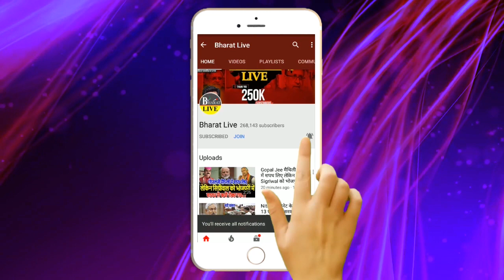सिवान से शहाबुद्दीन के करीबी ने भाजपा से ठोका ताल तो शुरू हुई महाभारत !